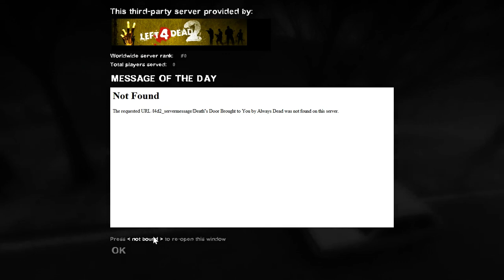The Night Shift attempt to Survive L4D2 Silent Hill - 1 / 4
MrCreepyPasta, Litterbot, Trina, and CreepyPastaRaven take on Silent Hill L4D2 style -- Watch live